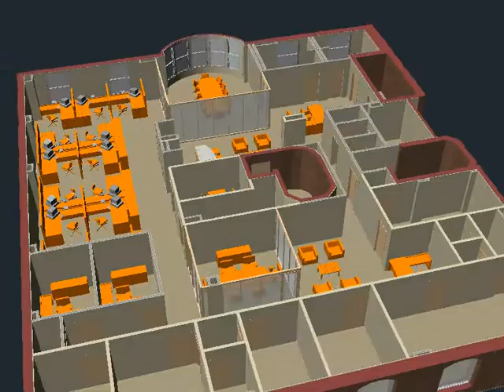52nd Street Executive Offices Option A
52nd Street Executive Offices Option A